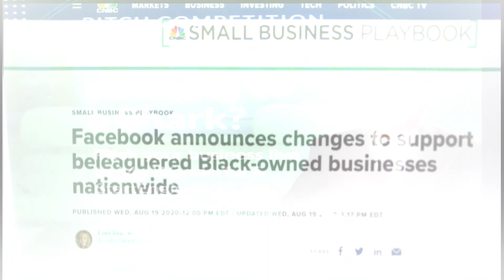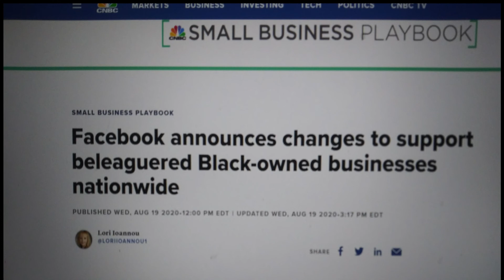FACEBOOK BUSINESS GRANT AVAILABLE NOW!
Hello fam, it's your "GET MONEY GAL" and I am ready to share more funding opportunities with all of you.
I APOLOGIZE FOR REFERRING TO THIS COMPANY BY THE WRONG NAME. IT'S START ENGINE ( not Search Engine) I hope you came right to the link where I have corrected that mistake.
Let's start with the PITCH COMPETITION with Start Engine.
Apply to compete with other businesses to Pitch your business to Kevin O'Leary aka "Mr. Wonderful from Shark Tank. You never know until you try.

Second Funding Source is the title of this video: FACEBOOK BUSINESS GRANT came out on 08/19/20. Apply Now! DEADLINE IS AUGUST 31ST.

Every CREATOR; Visual Artist, Entertainer, YouTuber, basically all creative entrepreneurs. Get one an let your fan base have access to cool stuff through a subscription they pay for monthly. People who love your work will do just that.

If you've not yet started your business because your hesitant and have some doubts. I offer a Business Consultation  Service.
Services provided include:
Grant Writing
Business Plans
Marketing Plans
I can write your business plan and create you a marketing strategy for your business. You can message me through this channel or go to my Facebook page; RIGHT BRAIN Thinkers and message me there.